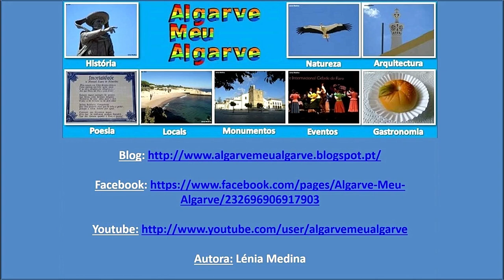Alfaiate (Recurvirostra avosetta) - Algarve - Portugal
O Alfaiate (Recurvirostra avosetta) é uma ave limícola grande, da família Recurvirostridae. O seu nome deve-se ao formato do seu bico, que aparenta uma tesoura ou uma agulha fina e comprida, bastante recurvada para cima. Caracteriza-se também pela plumagem branca e preta, bico preto e longas patas cinzentas-azuladas. Ambos os sexos têm a plumagem muito parecida durante todo o ano. Normalmente, as fêmeas apresentam uma zona mais pálida em redor da base do bico e um anel pouco marcado à volta dos olhos.
Esta ave alimenta-se de invertebrados, insetos, crustáceos e pequenos peixes. Encontra o alimento através do tato, balançando o bico entreaberto, de forma repetida e regular, debaixo de água pouco profunda e no lodo. Em águas límpidas deteta o alimento visualmente.
O Alfaiate ocorre sobretudo no litoral, mais precisamente nos estuários, lagoas, salinas e rias. A Ria Formosa e a Reserva Natural do Sapal de Castro Marim e Vila Real de Santo António são dos poucos locais de Portugal onde nidifica.
Esta espécie pode ser observada no Algarve ao longo de todo o ano. Na Primavera, os casais constroem os seus ninhos perto de água, numa depressão no solo ou em vegetação rasteira e utilizam pequenos ramos, raízes e folhas para os acamar. Preferem áreas com alguma vegetação dispersa uma vez que ajudam a proteger os juvenis.
Os Alfaiates fazem uma postura anual, normalmente de 3 a 4 ovos, de forma oval, lisos, de cor castanho pálido pintalgado a preto. Ambos os sexos incubam ao longo de 23 a 25 dias. Os juvenis são excelentes nadadores desde muito pequenos e começam a voar entre os 35 e os 42 dias de vida. A sua plumagem permanece acastanhada até ao primeiro inverno.